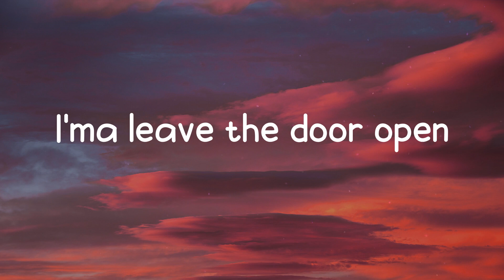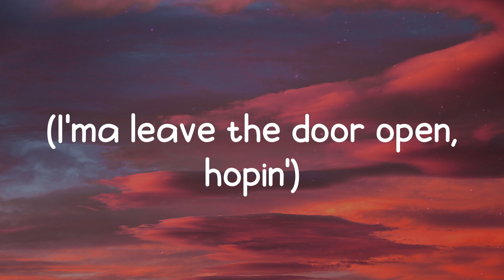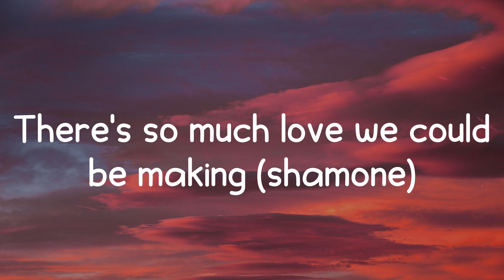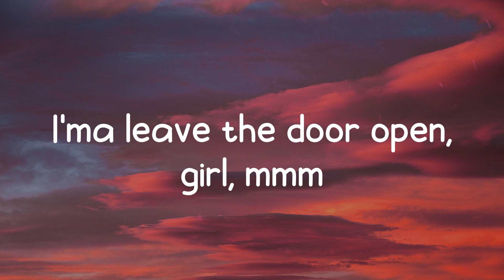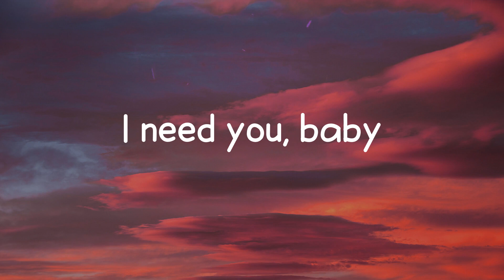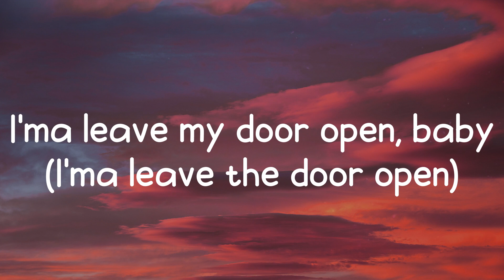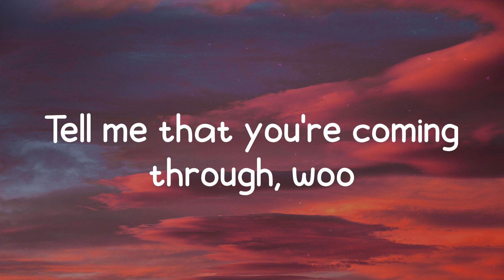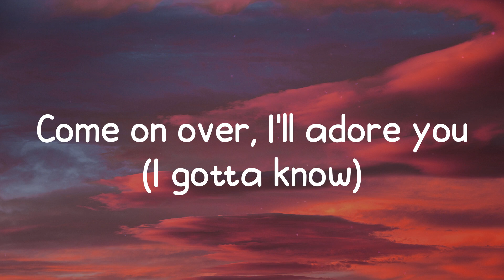Bruno Mars - Leave The Door Open (Lyrics)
Lyrics / Lyric video for Bruno Mars - Leave The Door Open by On Fire 🔥

🔥 Lyrics: Leave The Door Open - Bruno Mars
Cuddling
Rose petals in the bathtub, girl, lets jump in
It's bubblin'
(C'mon girl)
Ah
Hey, hey